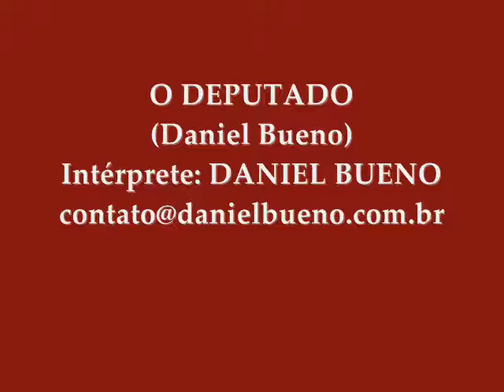O DEPUTADO com DANIEL BUENO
"O deputado" é uma composição de DANIEL BUENO, gravada por ele no CD Forró 4, em novembro de 2006, com acordeom de Beto Ortiz e arranjos do maestro Vanutti.
Daniel Bueno é cantor e compositor pernambucano, natural de Carnaíba.